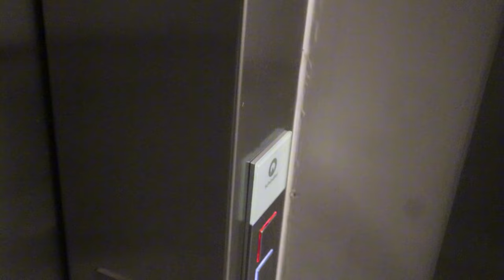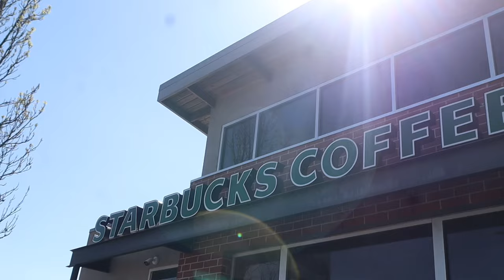Weekend vlog: college girly edition. bday dinner, new drink, college probate, errands, GRWM, + more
Finsta: 333mariya_

ABOUT ME:
Name: Kamariya
Age: 20
Height: 5’6